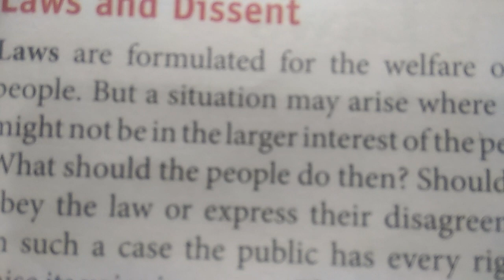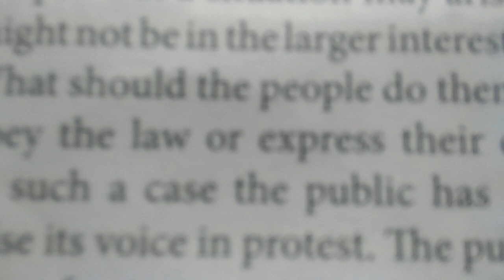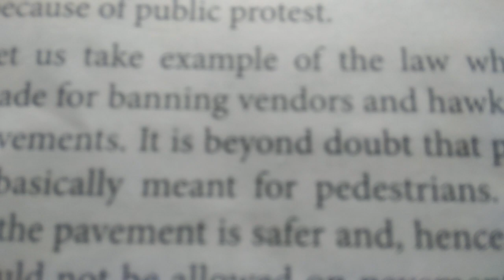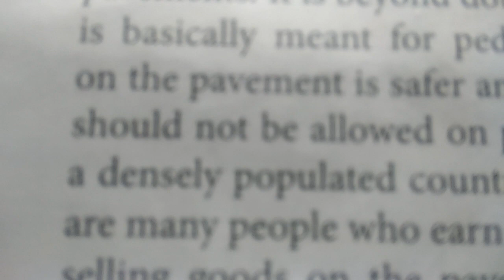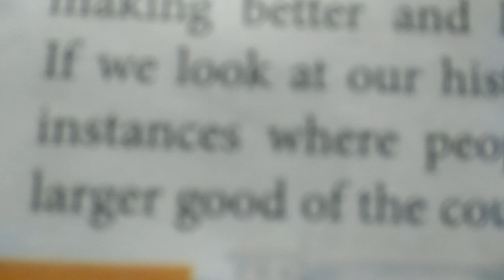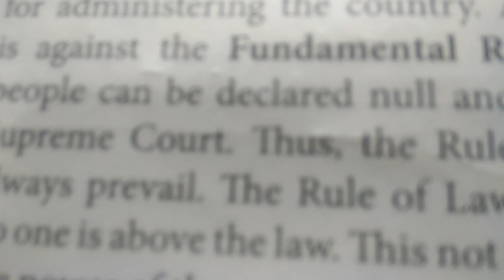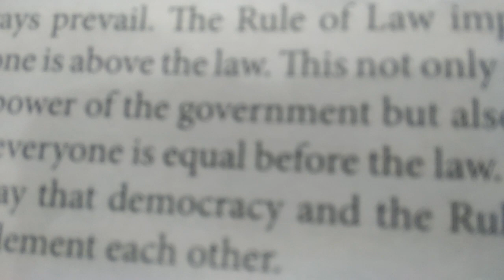Class 8 s.st